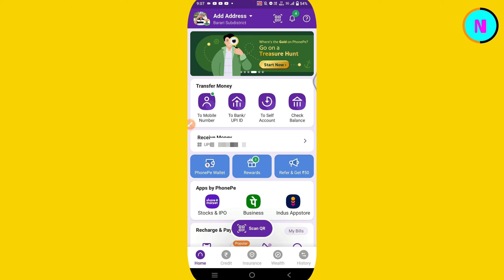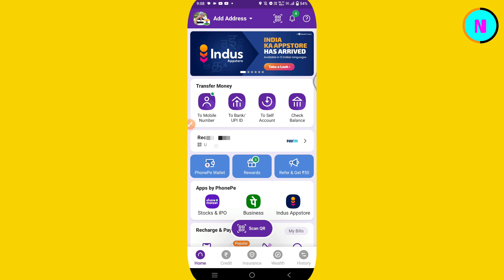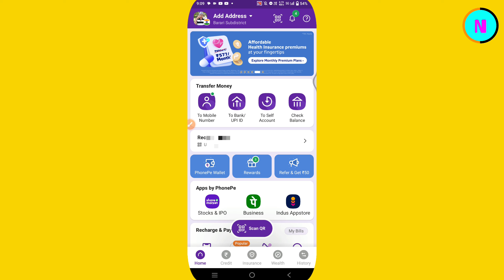phonepe ka password kaise badle | phonepe ka password kaise change kare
By,
NAVIN KUMAR

🟥 Navin Jobs